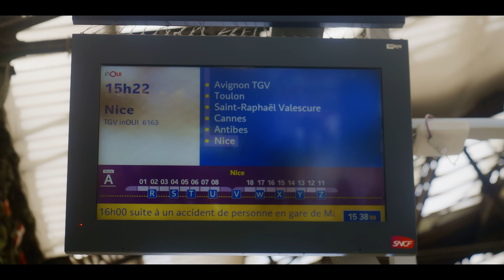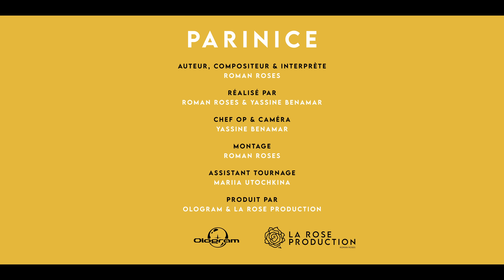Roman Roses - PARINICE (Clip officiel)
Écouter PARINICE 🦩☀️

Auteur, Compositeur & Interprète :
Roman Roses

Réalisé par :
Roman Roses & Yassine Benamar

Avec la participation de :
Lauren Cruz & Élodie Costa

Controleurs :
Fred & Fab

Chef OP & Caméra :
Yassine Benamar

Montage video :
Roman Roses

Assistant Tournage :
Mariia Utochkina

Produit par :
Ologram & La Rose Production

PARINICE - Roman Roses - ÉTALO V1 (YOUTUBE)